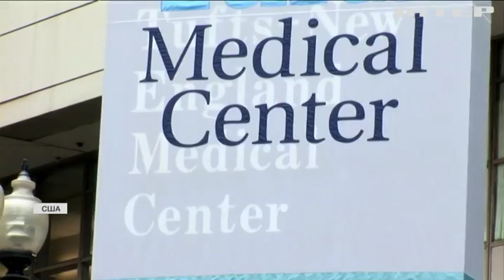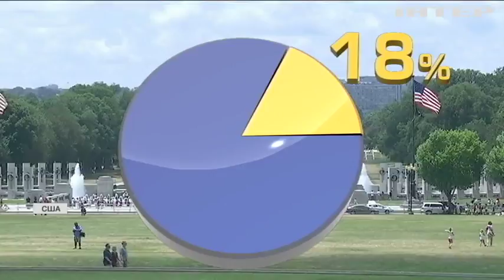Медреформа в США: 32 миллиона человек могут остаться без страховки